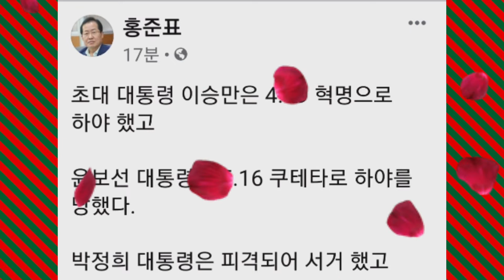홍준표(facebook),대한민국 대통령 잔혹사는 끝임없이 계속 되고 있는데...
홍준표(facebook)

연속듣기
기획된탄핵, 조작된민심